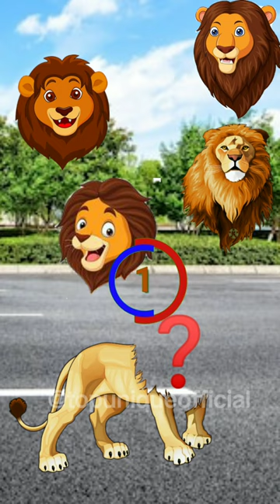lion video ll lion wrong hands ll